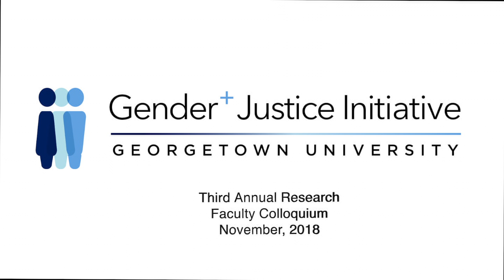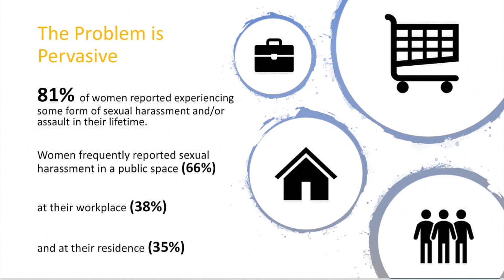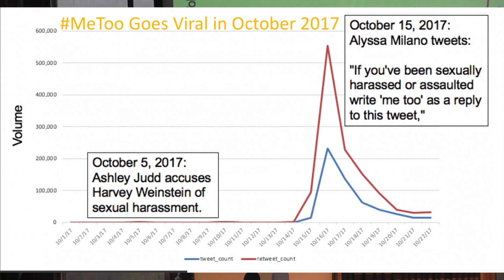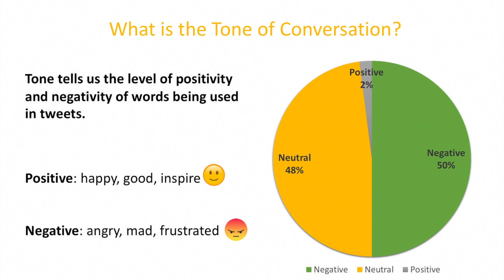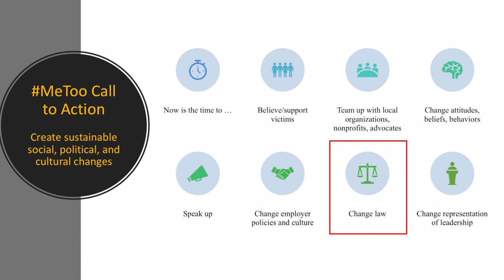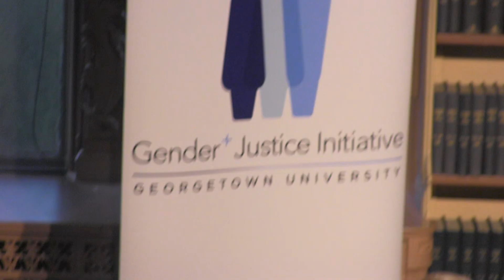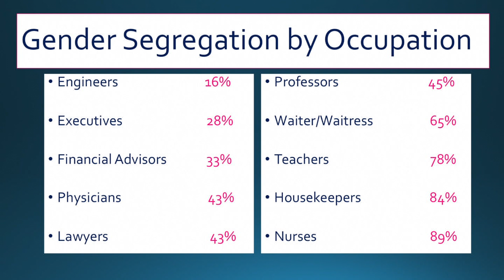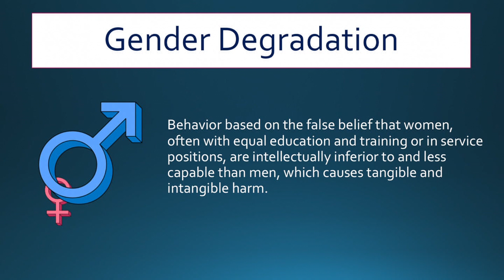GJI Colloquium 2018 - Panel 1: MeToo and Women in the Workplace